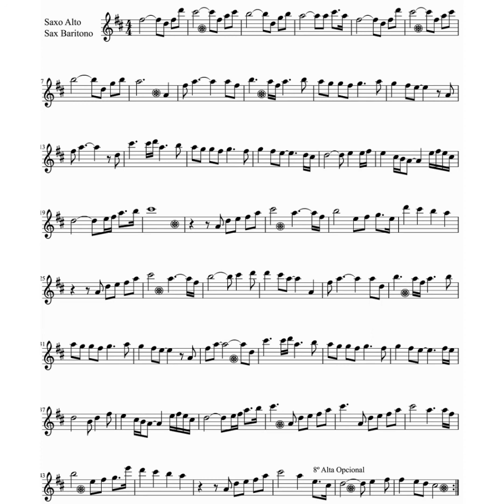Forever in Love(Kenny G), Alto Saxophone Cover: Daniel Ryoo / music by Kenneth Bruce Gorelick